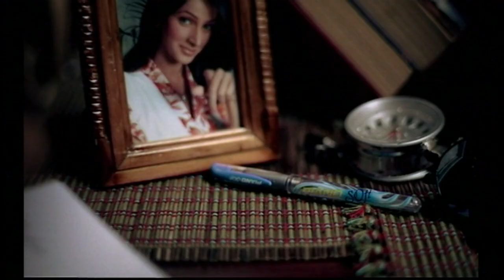PIANO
Finally, a pen, capable of channelling your emotions with finesse and smoothness.

Director - Alf
Agency - Manhattan
Client - Sayyed Engineers Limited
DP - Imran Ali
Asst. Director - Yasir Rathod
Camera - Arri IV Hi Speed
Format - 35mm Kodak film 500T
Telecine - Post Bangkok Thailand
Animation & Post - H2O
Makeup - Imrana
Production - December 17, 2006